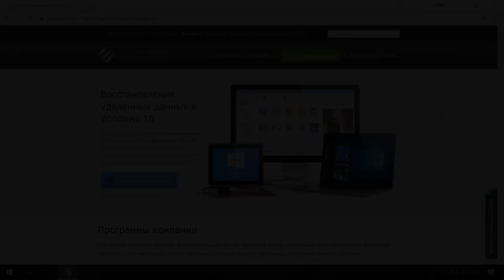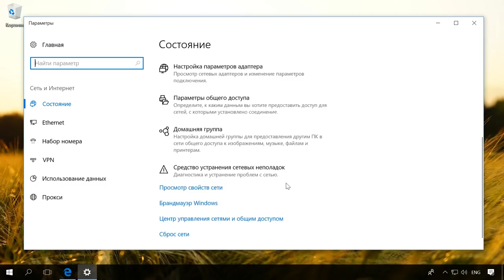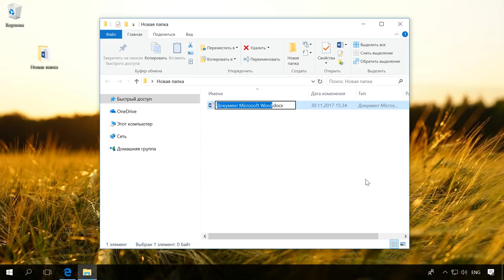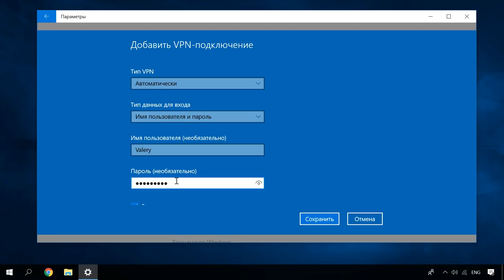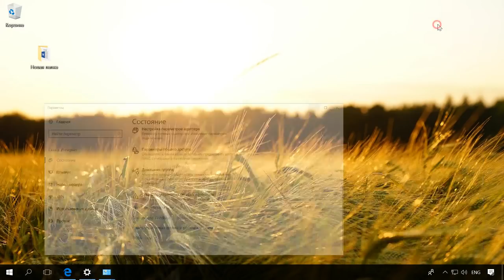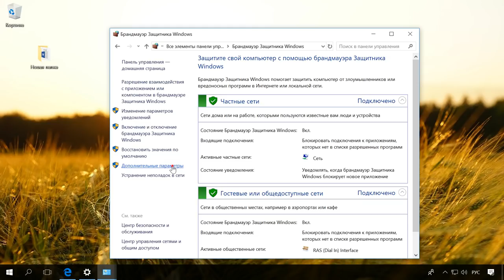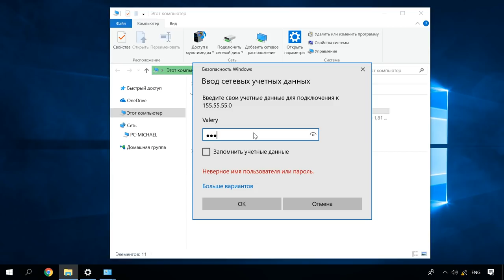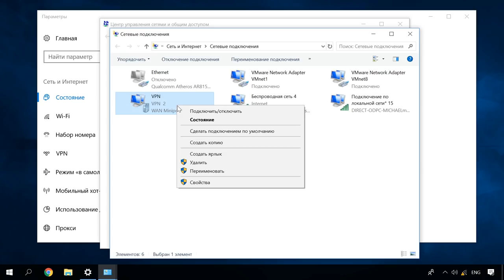Как создать VPN сервер на компьютере с Windows и подключится к нему с другого ПК 💻↔️🖥️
👍 Смотрите как создать VPN сервер на компьютере с Windows и подключится к нему с другого ПК.
Такой VPN сервер можно использовать:
• для анонимных действий в Интернете, путём сокрытия реального IP-адреса;
• для обхода блокировки сетевого администратора или ограничений провайдера;
• для шифровки передаваемых данных;
• для доступа к закрытым сайтам из вашей страны;
• для обеспечения возможности качать файлы в p2p сетях (Торренты и т.д.);
• для защиты вашего компьютера при подключении к бесплатному WiFi.

Содержание:
00:00 - Вступление;
0:10 - Как можно использовать VPN сервер ?
1:26 - Создание VPN сервера на компьютере
2:05 - Общий доступ к папке
2:49 - Подключение к VPN-серверу
4:24 - Внесение изменений в настройки Входящего подключения компьютера-сервера
5:18 - Получение доступа к расшаренной папке
7:11 - Подключение к VPN-серверу на роутере
8:36 - Подключение интернета

Конечно же, если вам нужен VPN для обхода блокировки провайдером определённых сайтов или простого скрытия вашего IP адреса при интернет сёрфинге, то для этого не обязательно настраивать VPN сервер. Можно воспользоваться уже готовыми сервисами. Детально об этом смотрите в другом ролике, ссылка на который есть в описании

В процессе создания ВПН подключения могут возникнуть дополнительные нюансы: ошибки или сбои. В одном коротком ролике их все не охватишь. Ведь настроек очень много. Если у вас будут возникать дополнительные вопросы – задавайте их в комментариях.

А у меня пока на этом всё. Всем пока.

Другие видео: VPNсервер, VPNподключение, WindowsVPN, Windows10, ВиртуальнаяСеть.